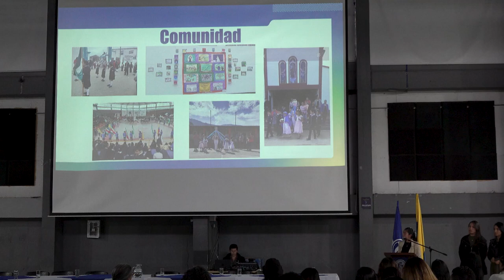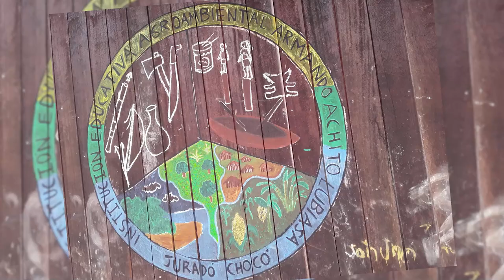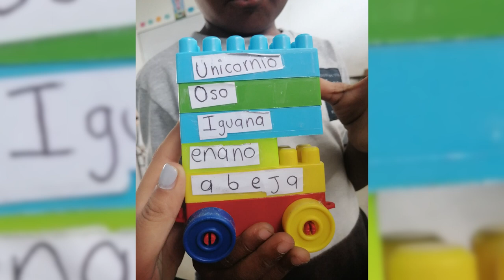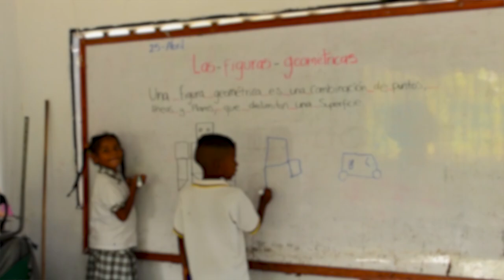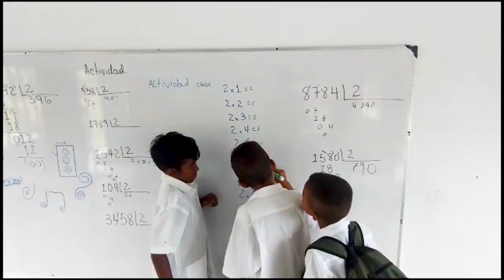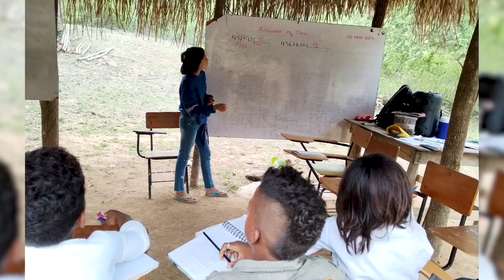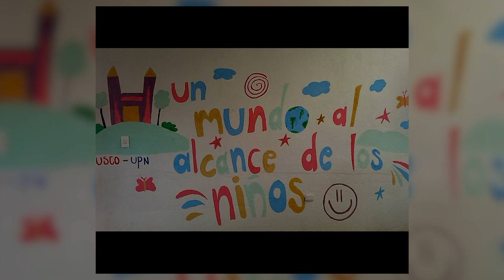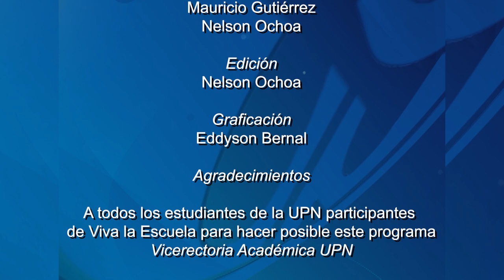Historias con Futuro (2023) Temp. 20 - ¡Viva la Escuela!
¡Viva la Escuela! Una lectura de la realidad educativa.

En el presente año, el MEN ha convocado a las instituciones de educación superior para participar en el programa de voluntariado ¡Viva la Escuela!, en el que estudiantes de la UPN han respondido al llamado, aportando su saber para cerrar la brecha educativa del país. A través de los ojos de los voluntarios, que han recorrido nueve regiones, nos acercaremos a una lectura de la realidad educativa de la Colombia profunda.